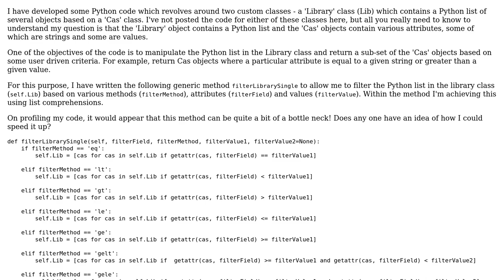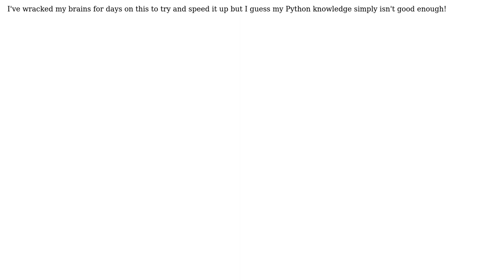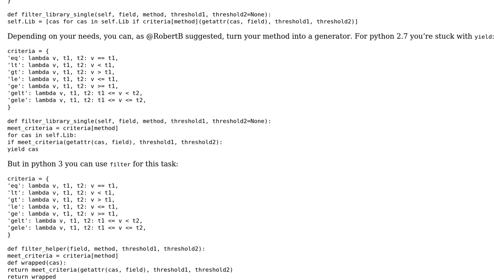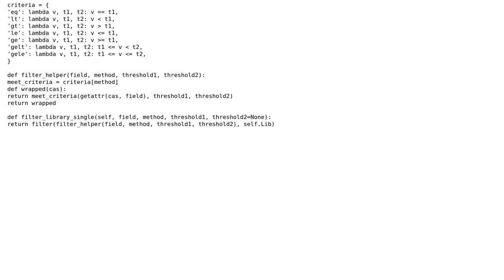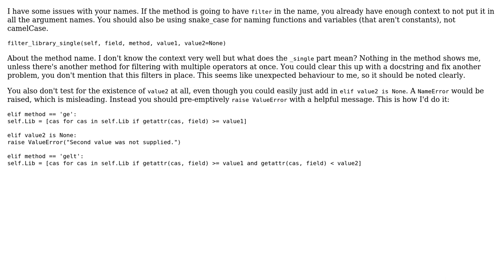Code Review: List comprehension method (3 Solutions!!)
Code Review: List comprehension method

With thanks & praise to God, and with thanks to the many people who have made this project possible! | Content (except music & images) licensed under CC BY-SA | Music | Images & others | With thanks to user SuperBiasedMan user RobertB user Mark user Jamal user ferada user 301_Moved_Permanently and the Stack Exchange Network Trademarks are property of their respective owners. You are responsible for your own actions.